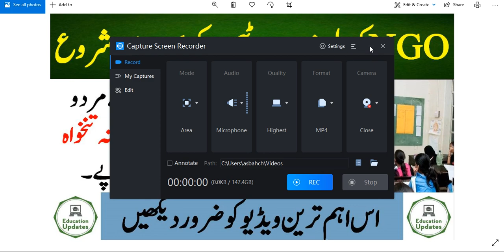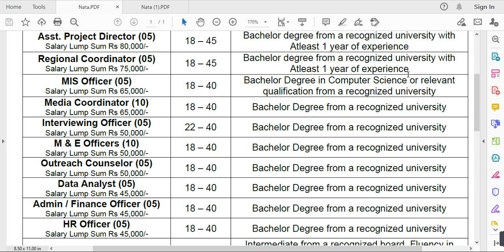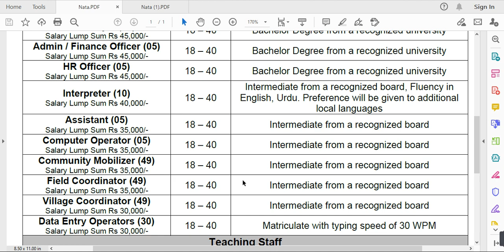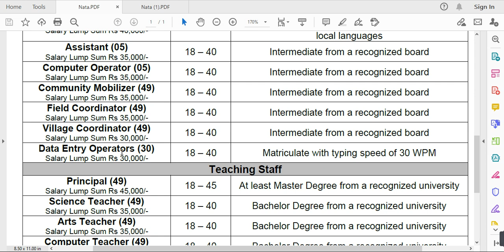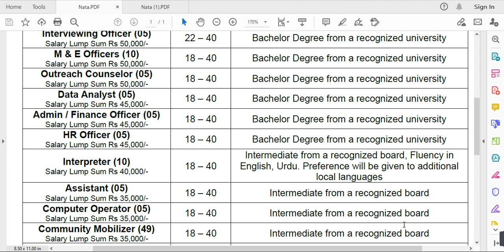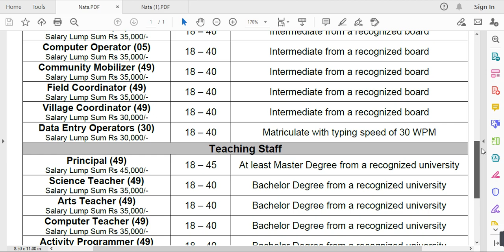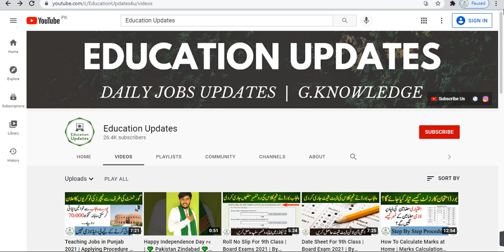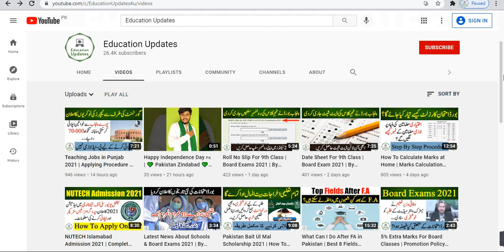NGO Teaching & Non Teaching Jobs 2021 | Applying Procedure | By Education Updates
Jobs in Pakistan 2021 | NGO Teaching Jobs 2021 | NGO Non Teaching Jobs 2021